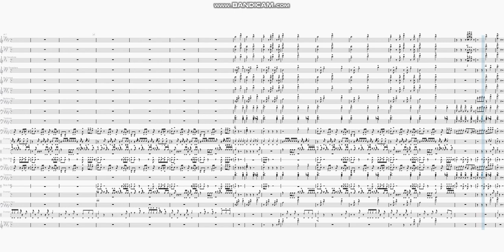YoungBoy Never Broke Again - "Bad Bad" | Marching Band Arrangement